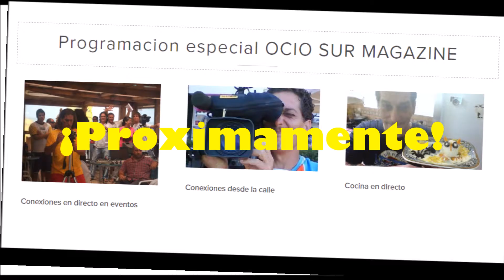OCIO SUR MAGAZINE - Web - Proximamente